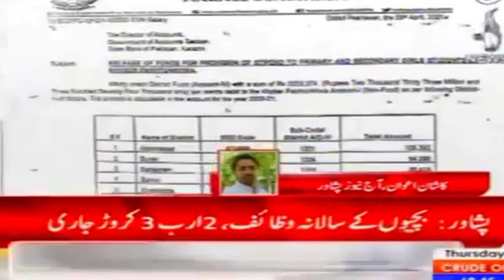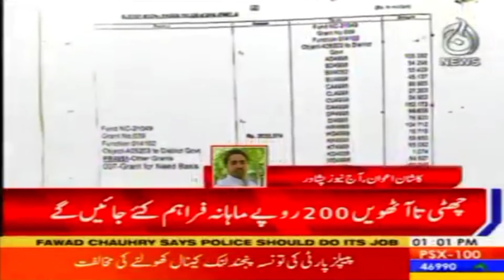KPK ..بچوں کے سالانہ وظائف کے لئے 2 ارب 3 کروڑ روپے جاری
KPK Peshawar
..بچوں کے سالانہ وظائف کے لئے 2 ارب 3 کروڑ
 روپے جاری